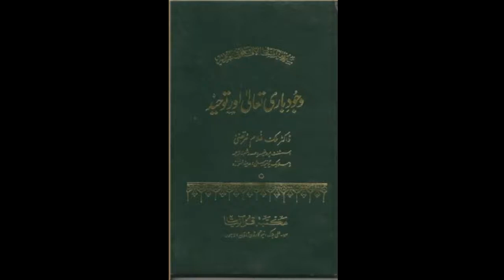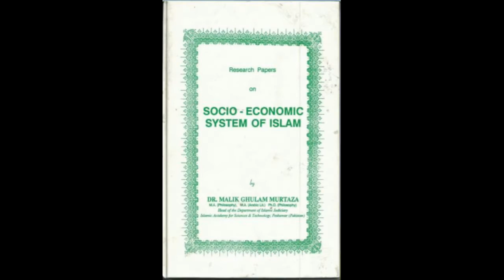Maqasid e Ramzan Part 10 Nafli Roza Aur Musafir Ka Roza by my ama jani Prof Maimoona Murtaza Malik